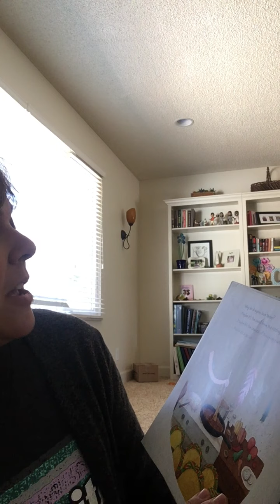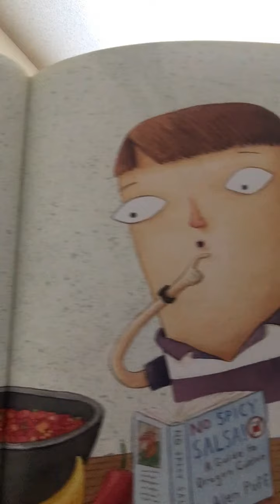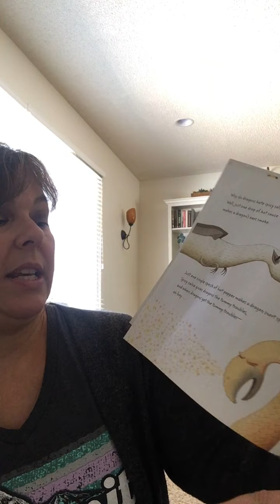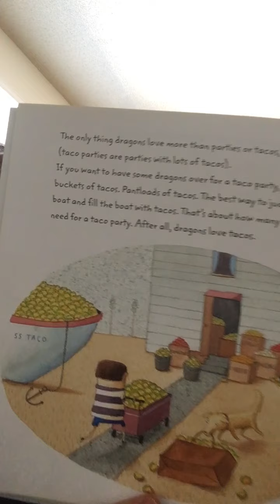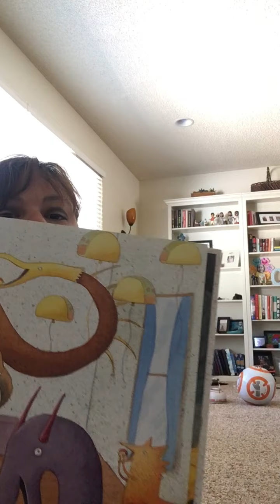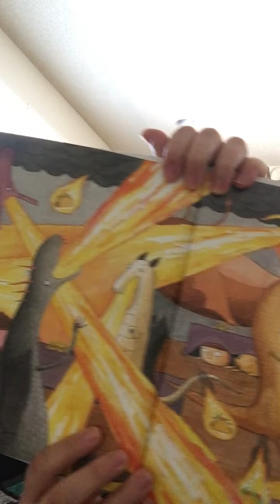Dragons Love Tacos!, read by Dez O.